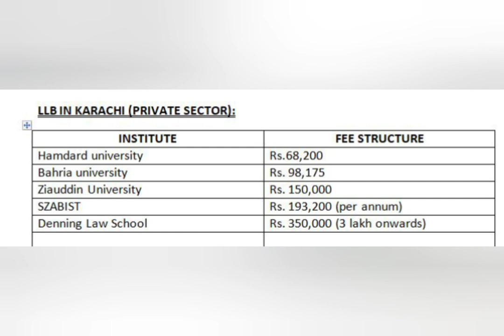LLB in Karachi | Fee Structures | Gov. and Private Universities